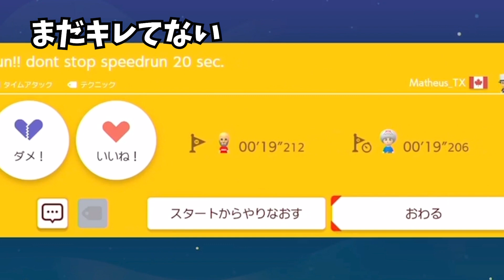【総集編】マリメ２にブチギレる、平田くん【2021/12/10】